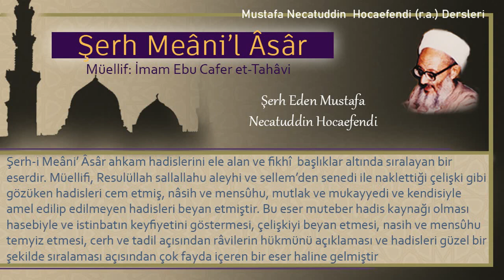338 | Kitabın sonu | Mustafa Necatuddin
Kitabın adı: Şerh Meâni’l Âsâr
Müellifi: İmam Ebu Cafer et-Tahâvi
Şerh eden: Mustafa Necatüddin Hocaefendi (r.a.)